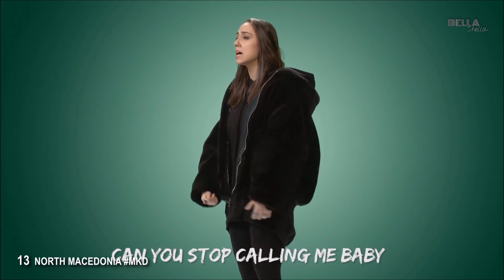EUROVISION 2022 | My Top 13 (So Far) | NEW: 🇺🇦🇪🇪🇱🇹🇱🇻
This is my top 13 of Eurovision 2022 songs released yet. It's only MY OPINION, so please respect :)

🎤 Eurovision 2022 - songs:
Armenia:
Australia:
Austria: LUM!X ft. Pia Maria
Azerbaijan:
Belgium: Jérémie Makiese
Croatia:
Cyprus:
Czech Republic: We Are Domi - Lights Off
Denmark:
Estonia: Stefan - Hope
Finland:
France:
Georgia: Circus Mircus
Germany:
Greece: Amanda Tenfjord
Iceland:
Ireland: Brooke - That's Rich
Israel: Michael Ben David - I.M
Italy: Mahmood & Blanco - Brividi
Latvia: Citi Zēni - Eat Your Salad
Lithuania: Monika LIU - Sentimentai
Malta:
Moldova: Zdob și Zdub & Frații Advahov - Trenulețul
Montenegro: Vladana - Breathe
Netherlands: S10
North Macedonia: Andrea - Circles
Norway:
Poland:
Portugal:
Romania:
Russia:
San Marino:
Serbia:
Slovenia:
Spain: Chanel - SloMo
Sweden:
Switzerland:
Ukraine: Alina Pash - Tiny Zabutykh Predkiv
United Kingdom: